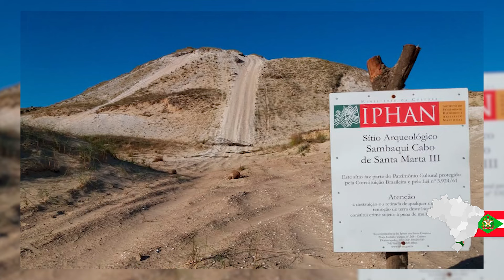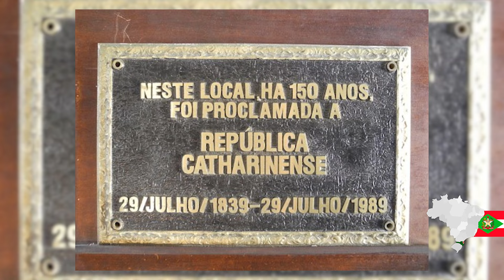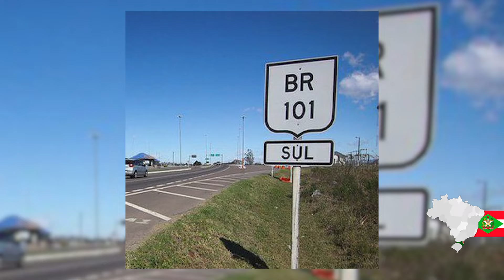Por que LAGUNA SC é a MELHOR CIDADE do Brasil?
Conheça absolutamente tudo sobre Laguna, a cidade mais antiga de Santa Catarina, para se apaixonar verdadeiramente por esse paraíso que é um Encanto do Sul brasileiro.

00:00 Introdução
00:41 Dados e Curiosidades sobre Laguna
02:40 Breve História de Laguna
05:08 O que Fazer em Laguna

CRÉDITOS
Pesquisa DIANA PECCATTI DANIEL
Edição BRUNO BASS
Produção VOLTA & MEIA